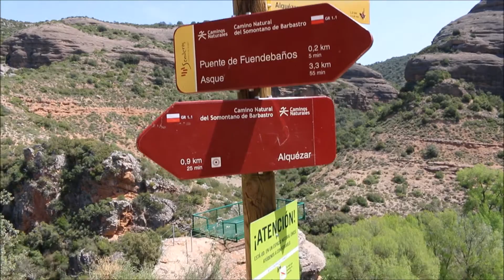20180427 Mirador del Rio Vero Alquezar